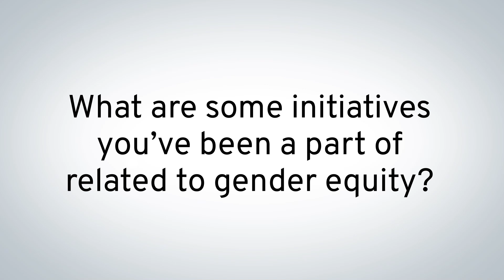Women's Day is Every Day | Peak Power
Our team got together to talk about Internation Women's Day.  They said it best and we couldn't agree more: Women's day shouldn't be relegated to a single day. Let's celebrate women and work toward gender equity all year.